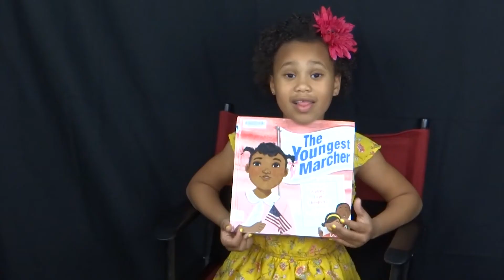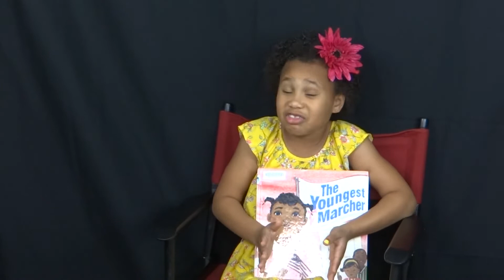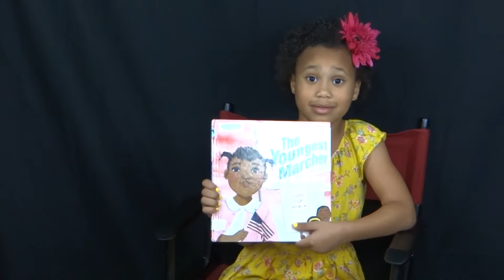Beauty & Mimi: Double WOW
What does a book about Audrey Faye Hendricks has to do Hatchimals? Ask Mimi and she will tell you that both are WOW!!! Watch the video to know more.

In this Beauty & Mimi video, Mimi suggests an amazing book about USA's youngest civil right activist and then opens her Hatchimals WOW. Thank you Mr. Ba with BIA Creates for editing my video.